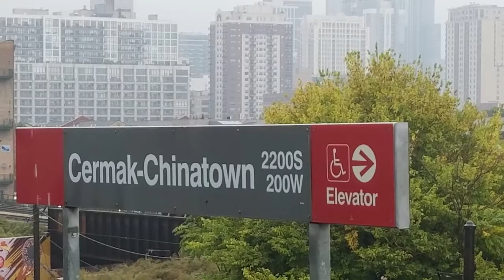WHERE'S MY UMBRELLA? #148